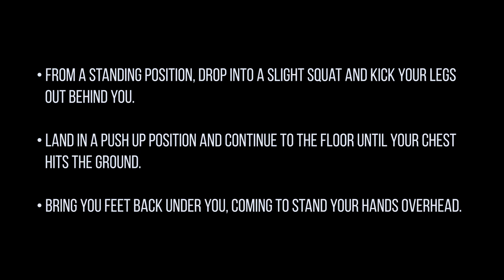No Jump Burpee